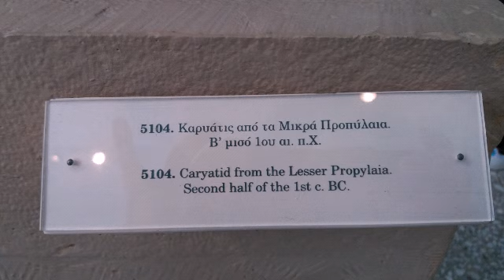Αρχαιολογικό μουσείο Ελευσίνας